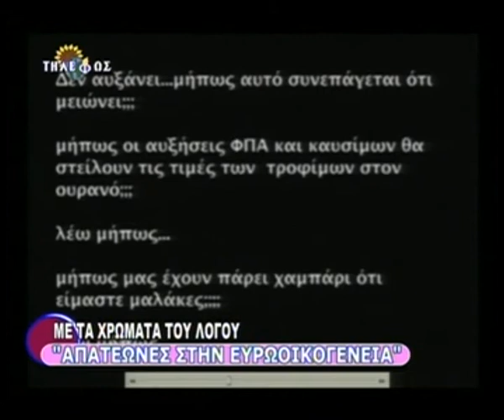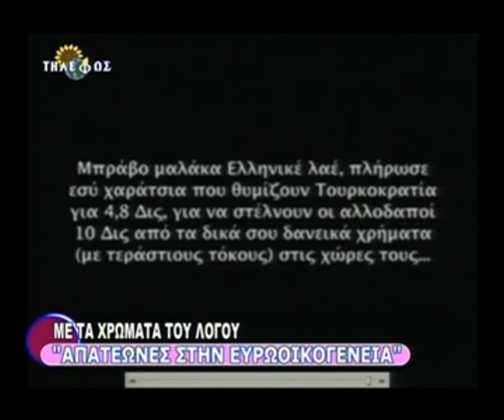Απατεώνες στην ευροοικογένεια (Μέρος 4ο)